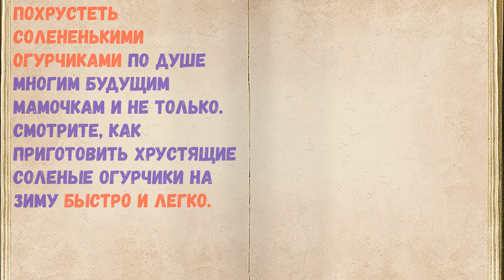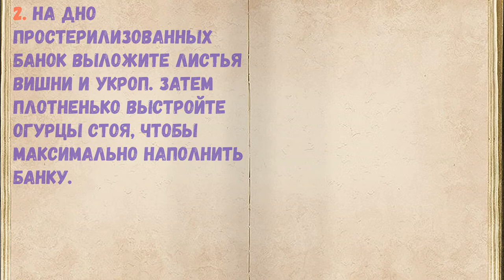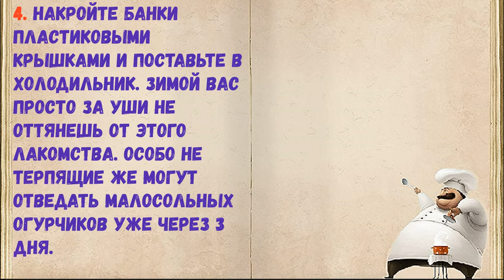Огурцы На Зиму Без Закатки / Книга Рецептов / Bon Appetit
👉Ингредиенты - 0:14